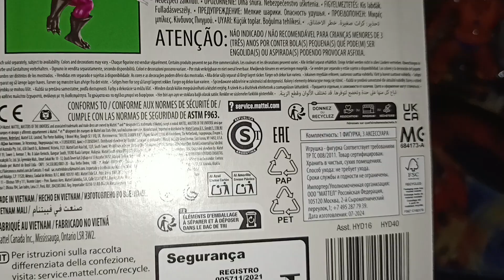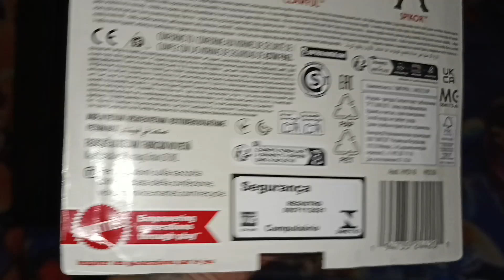M.O.T.U. ORIGINS : SPIKOR & CLAWFUL CARTOON COLLECTION FILMATION (2024) BY MATTEL